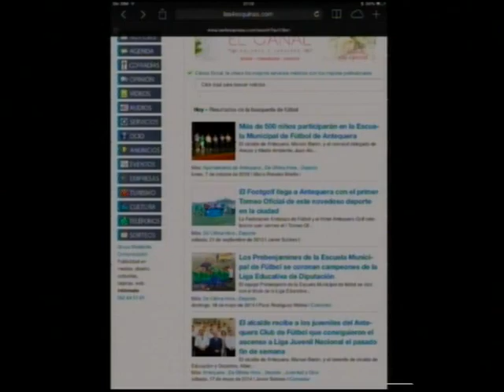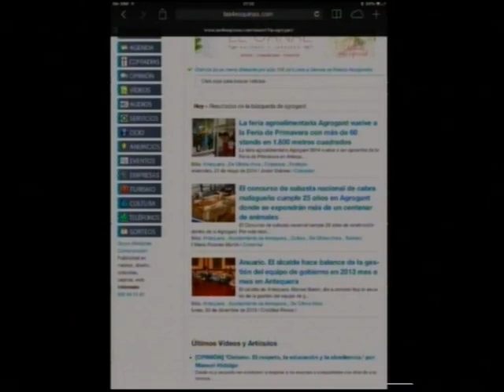Redes Sociales. La web de TV Antequera. Las 4 Esquinas TV martes 27 mayo 2014